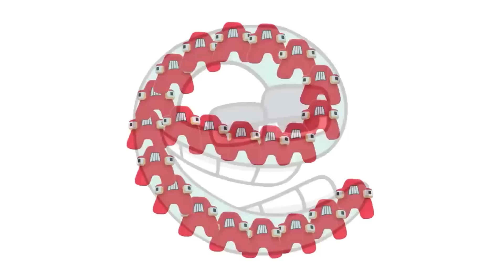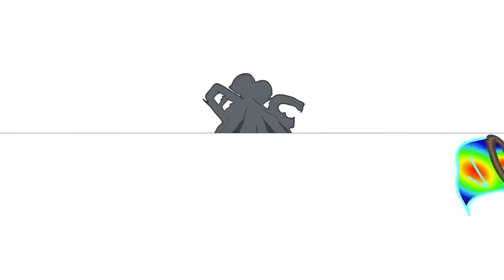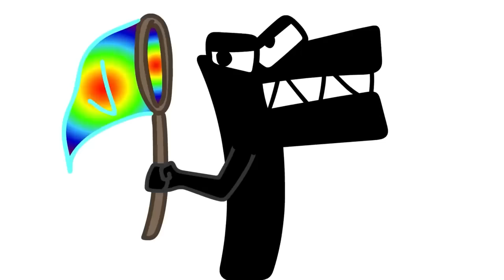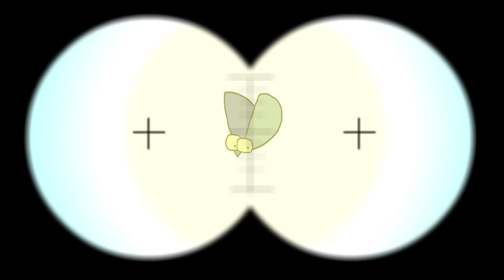Alphabet Reverse Plush toy (All Letters) BUT THEY ALL Q